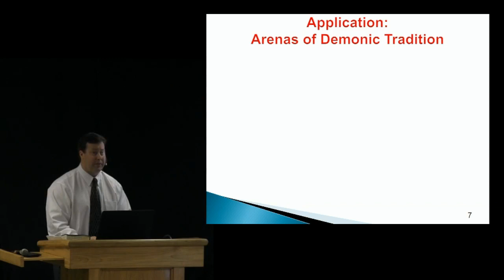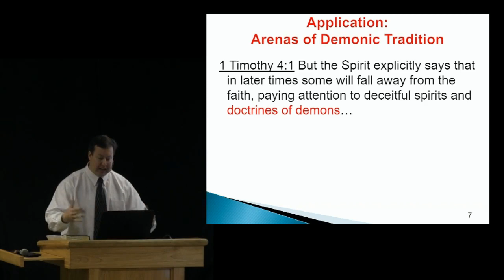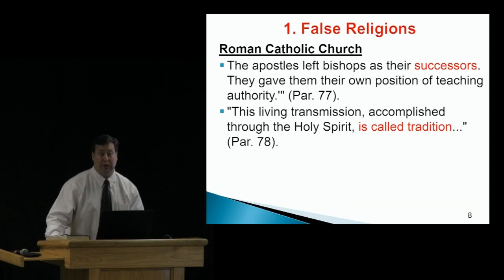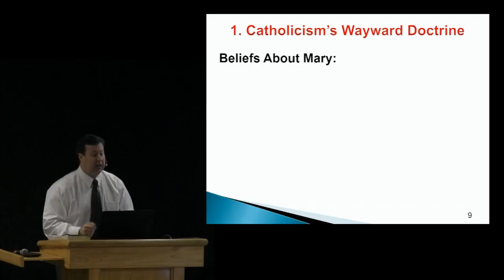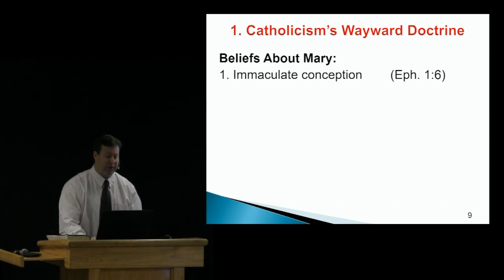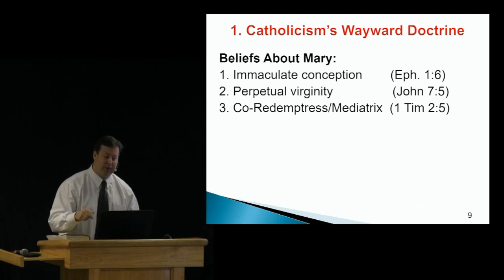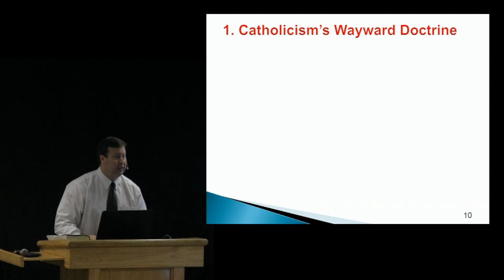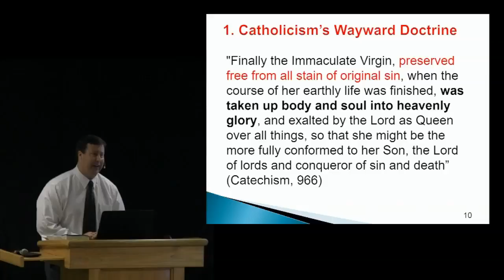Wayward Traditions of the Catholic Church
In this video, Pastor Eric Douma examines Catholic doctrine in light of 1Timothy 4:1-3, and shows how these "traditions" are traditions of man rather than doctrines taught in the Word of God.
This is excerpted from his sermon preached on March 26, 2017 at Gospel of Grace Fellowship.